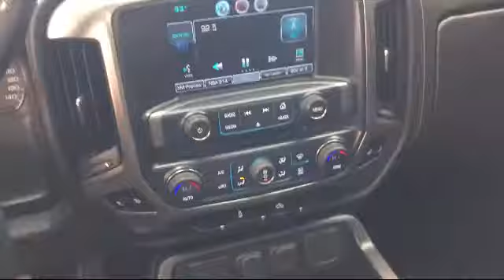2016 Chevrolet SILVERADO 1500 LTZ Crew Cab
2016 Chevrolet SILVERADO 1500 LTZ Crew Cab Stock Number: 10088B Vin:3GCUKSEC3GG349038.

Gjovik Chevrolet Buick GMC is proudly serving our friends and neighbors. or give us a call at for more information about this or any of our other vehicles.
Gjovik Chevrolet Buick GMC
2780 East Route 34